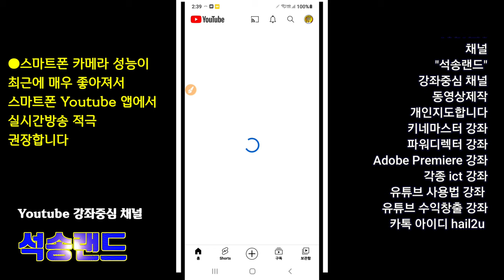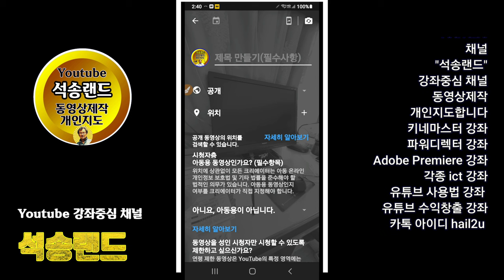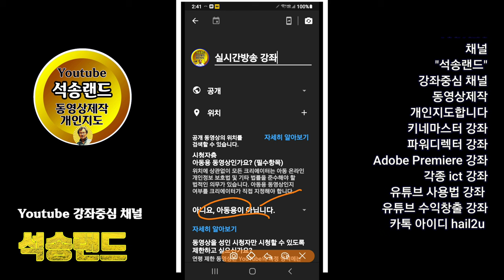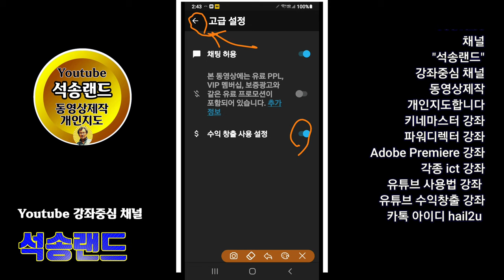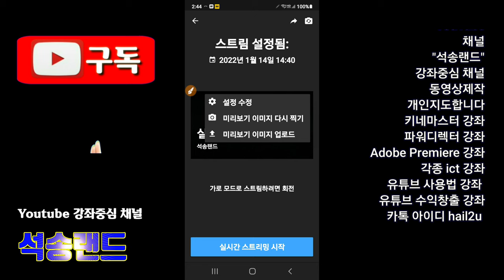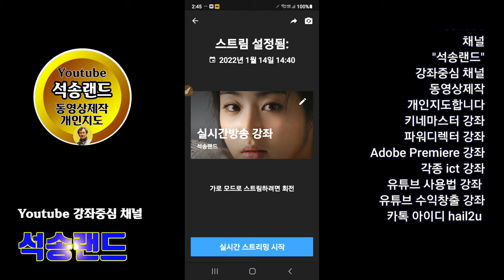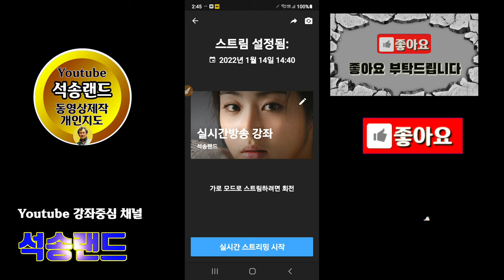Youtube 실시간방송 하는 방법 유튜브 실시간방송 방법 라이브방송 라이브스트리밍 유튜브 라이브방송 유튜브 라이브스트리밍 유튜브 실시간방송하는 방법 Live Streaming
ㅡㅡㅡㅡㅡㅡ

ㅡㅡㅡㅡㅡㅡㅡㅡㅡㅡ
4시간에 동영상제작 기법 배우고 유튜브에 올리고 홍보방법까지 배웁니다.

4시간 개인지도 받으면 파워디렉터

ㅡㅡㅡㅡㅡㅡㅡㅡ